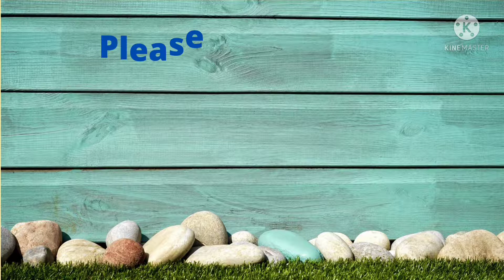আজ হলো দাঁতের OPG// রাতে করলাম মটর পনির রান্না🙂🙂mybengalivlog